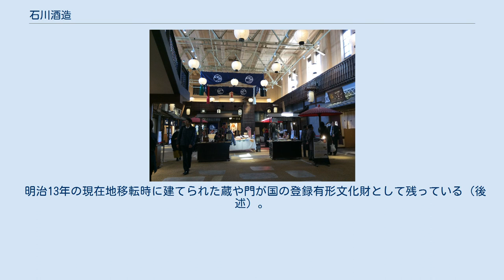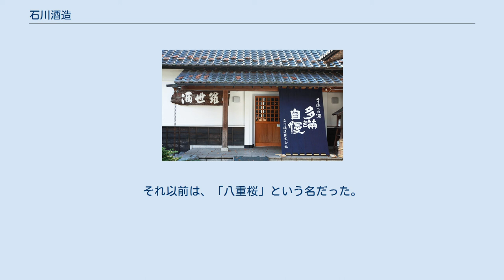石川酒造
石川酒造（いしかわしゅぞう）は、東京都福生市熊川に本社および工場を置く日本の酒造会社。
日本酒のほか、地ビールも製造している。
 江戸時代、石川家は武蔵国多摩郡福生村（現・福生市）一円を仕切る「庭場」と呼ばれる公職を務めた庄屋で、農家を営んでいた。
13代目当主・石川和吉は農業に軸足を置きながら在郷商人として、青梅産の縞織物の販売を通じて、酒造業への計画的転換の準備を始めた。
1863年（文久3年）9月1日、多摩郡小川村（現・あきる野市）の森田酒造の蔵を借り、石川和吉が酒造りを開始したのが石川酒造の始まりである。
1880年（明治13年）、小川村から熊川（現在地）に移り酒蔵を建てた。
1888年（明治21年）2月、ビールの醸造を開始、近在や東京・横浜などに販売した。
その後、一時期ビールの醸造を中止していたが、1998年（平成10年）再びビール造りを開始した。
現在、18代目当主である石川彌八郎（太郎）社長の下、日本酒の「多満自慢（たまじまん）」、地ビールの「多摩の恵」のブランドを製造・販売している。
 明治13年の現在地移転時に建てられた蔵や門が国の登録有形文化財として残っている（後述）。
1970年代の地酒ブーム以降に増えた見学希望にその都度対応していたが、後に常設の観光施設として受け入れるようにして、史料館などを整備した。
見学者は多い年で約1万人（このうち外国人が約2000人）、レストランのみの利用者を含めると約10万人が訪れる。
 石川酒造の代表銘柄。
「多摩の心をうたいつつ、多摩の誇りとなるよう、地元はもとより広く多くの人たちの心を満たしたいという願いをこめて」、1933年（昭和8年）に「多満自慢」が完成された時に命名された。
それ以前は、「八重桜」という名だった。